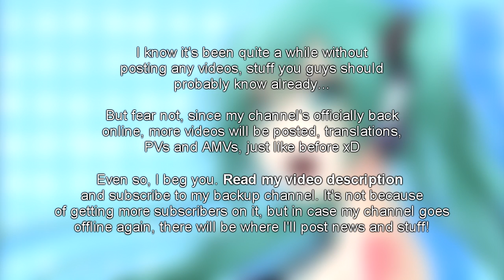We're back online, baby!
Hey everyone! Now, it's reeeeally been a long time, hasn't it? xD

So, I missed you guys, because my channel went offline for almost a month and, to say the true, I was a little tired of dealing with the PVs, since I spend time on them and thus my time for other activities I must do is fewer so I have to rush things over...life's tough, right? everyone knows this...

But that wasn't the most important topic I want to say.
If, for whatever reason, this channel get banned again or stuff like that, that channel will be where I post news about my projects and such.

This means: If any of my videos get censored, it will be posted there, so it's nice to visit it once in a week or so.

About my next project, I got 2 recommendations to do a Tell Your World (Hatsune Miku) PV and translation. The translation is mostly done and all that's left is the PV itself and synch. I put april as a date of release, but who knows, it can be released sooner, right? It'll be April or die xP.

If you got any more recommendations, don't hold yourself and just PM me, k?

Bye bye, minna-san o/